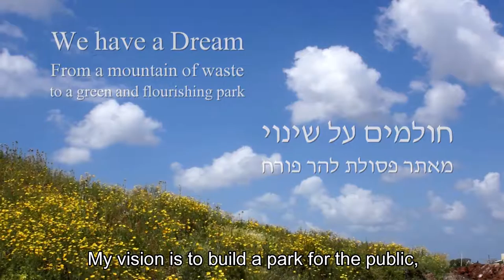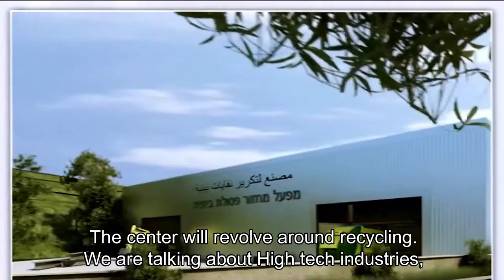פארק נחל אלכסנדר לחינוך סביבתי - GREEN PARK - גירסה קצרה 5 דקות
עמותת נחל אלכסנדר הוקמה בכדי לקדם את שיקום הר הפסולת בין טייבה לקלנסווה בדומה לשיקום חיריה- ולקידום הקמת פארק ומרכז חינוך סביבתי עבור הקהילה ובשיתופה.
בין מטרותיה העיקריות של העמותה; פיתוח, הקמה וניהול של פארק ציבורי פתוח לציבור על שטחי אתר פסולת משוקם השוכן גדות נחל אלכסנדר בין הישובים קלנסווה וטייבה, שער אפריים וכפר יעבץ.
בפארק מתוכננת הקמה של מרכז לחינוך סביבתי ולמחקר שיפעל כמרכז מבקרים בפארק ויעסוק בתכנים מגוונים מתחומי הקיימות והטיפול בפסולת, אשר יפעל כיחידה אחת עם מכלול תעשיות המחזור שיוקמו באתר.
הפארק יקדם בקרב תושבי הסביבה; חינוך סביבתי, מודעות סביבתית, תרבות הפנאי, הספורט והנופש. הפיתוח יכלול סלילת רשת צירים ירוקים שתחבר את מוקדי הפעילות בפארק ליישובי הסביבה, ערבים ויהודים כאחד.